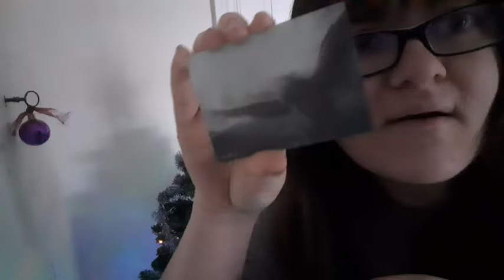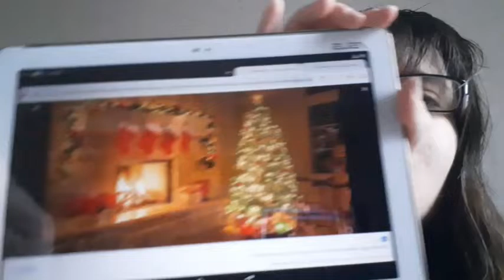moi comment je vois Noël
salut à tous j espère que vous allez bien on se retrouve pour le vlogmas n 6